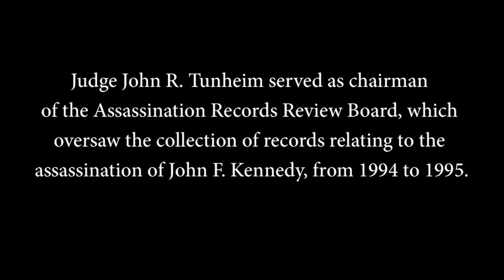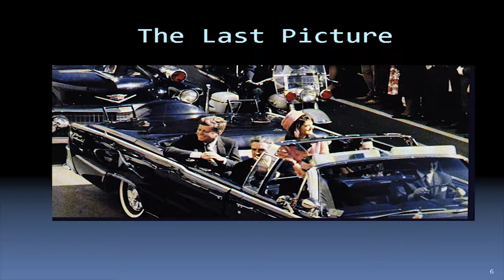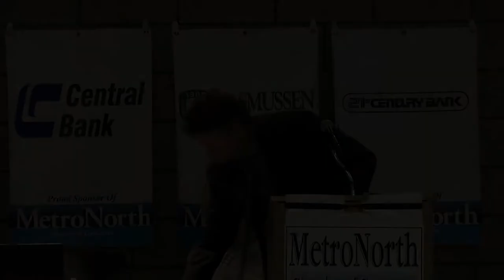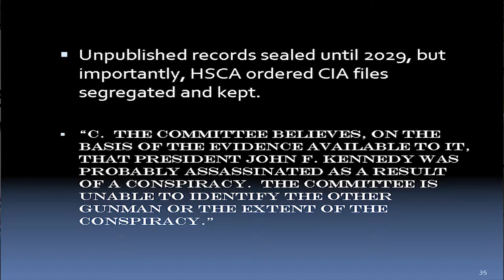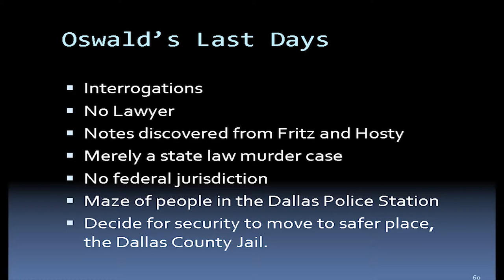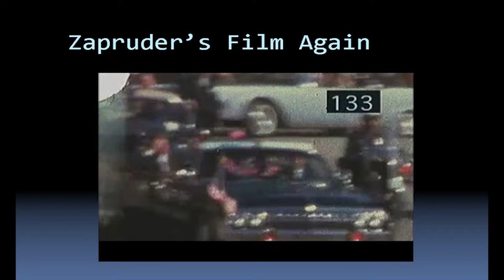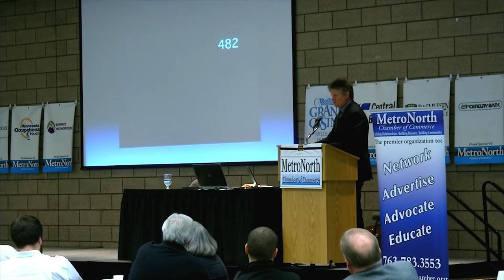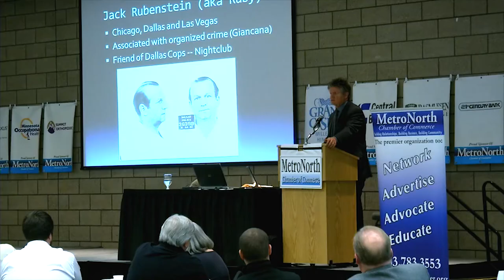The Kennedy Assassination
Judge Tunheim was appointed by President Clinton to chair a committee to explore all classified documents relating to the JFK assassination. Judge John Tunheim, former chair of the Asssasination Records Review Board presents his findings at The MetroNorth Chamber annual meeting.